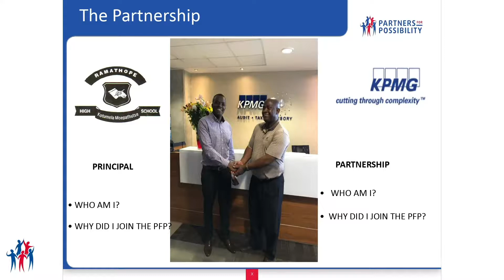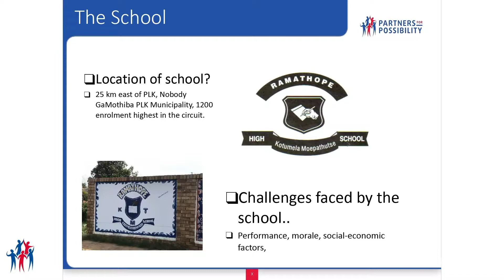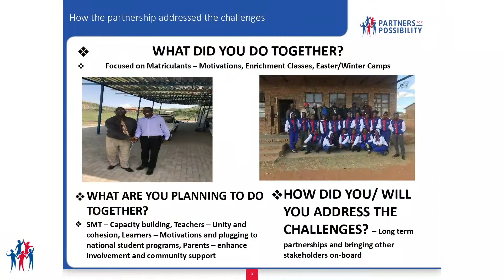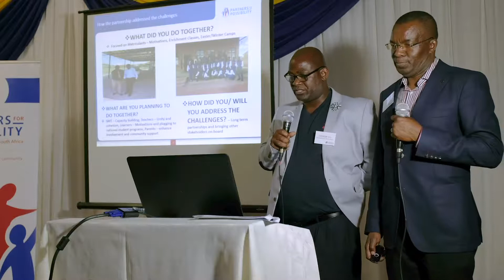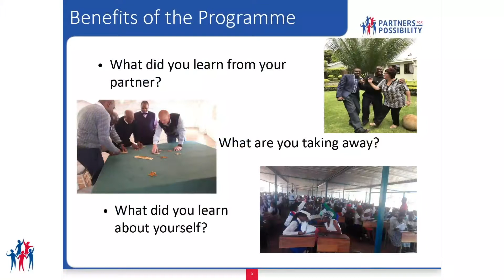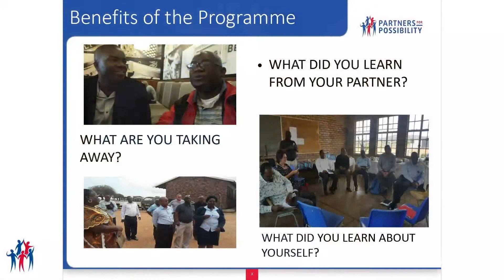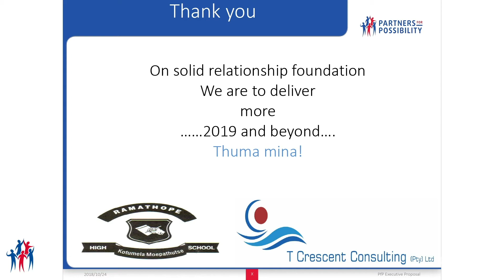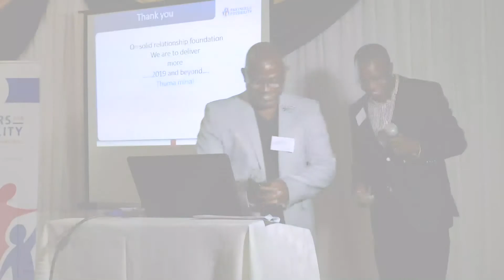Polokwane Leadership Circle Celebration Event - Ramathope Secondary School